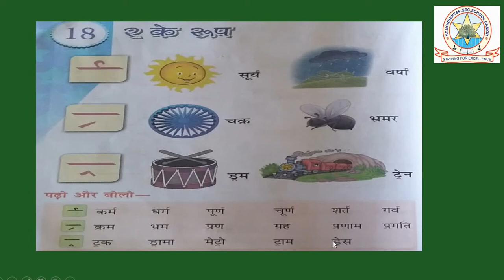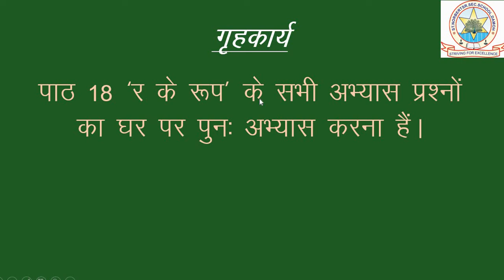Class 1 Hindi chapter 18